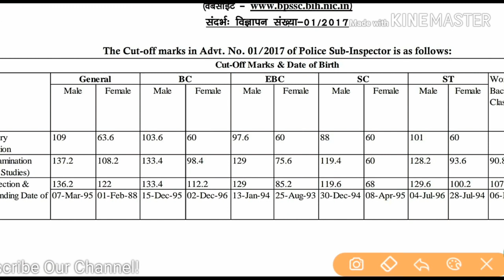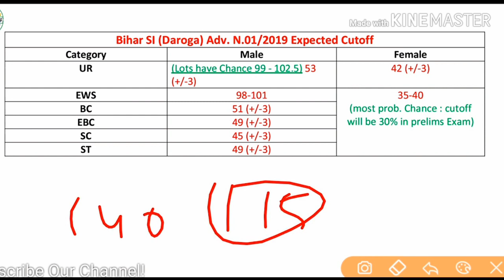बिहार दरोगा एसआई कट ऑफ 2019 लेटेस्ट अपडेट कट ऑफ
बिहार दरोगा एस आई कटऑफ 2019 लेटेस्ट कट ऑफ कट ऑफ एस आई कटऑफ